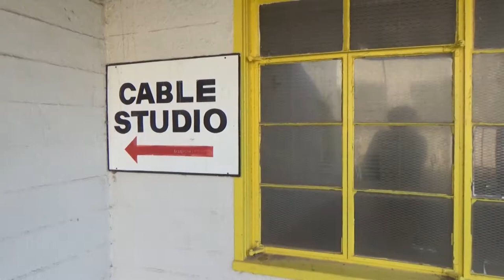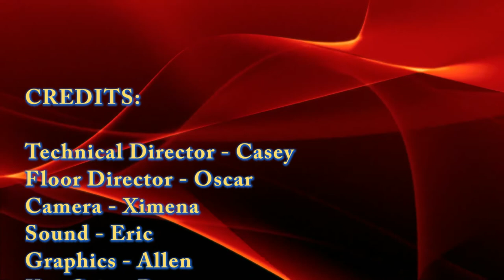Pacers on Demand - 10/14/19